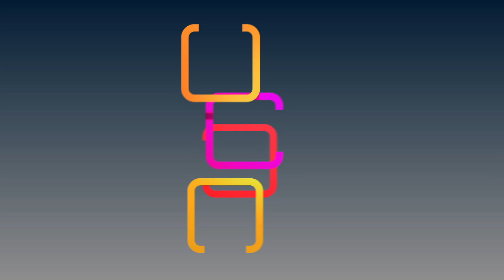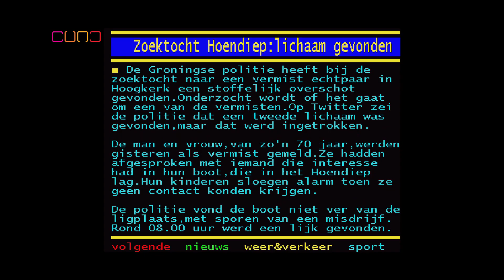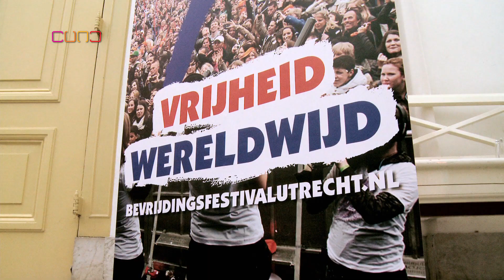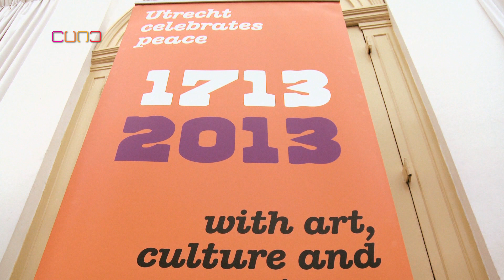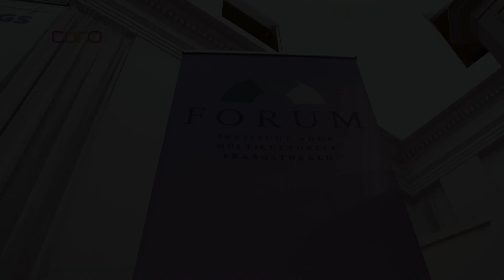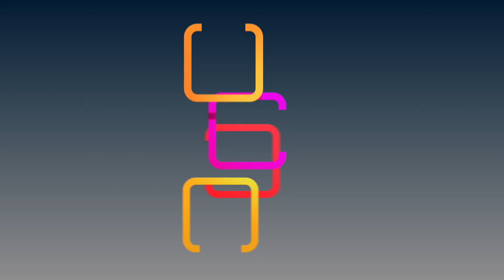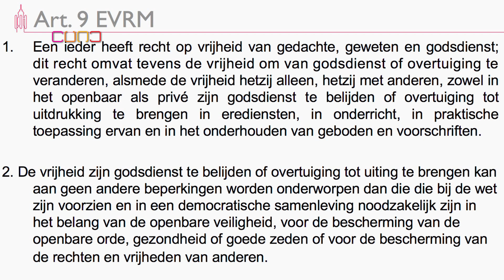Vrijheidscolleges 1 t/m 4 - Four Freedoms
Vrijheid is niet vanzelfsprekend. FORUM, Bevrijdingsfestival Utrecht en Vrede van Utrecht organiseren daarom een reeks vrijheidscolleges over de Four Freedoms van Roosevelt.